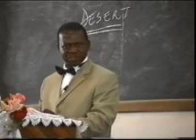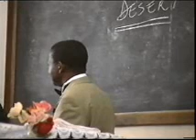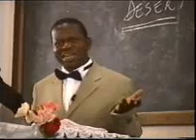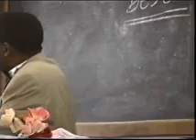Le Troisiene Exode Desert By Pastor Kazadi 11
Lubumashi Taberancle 17/09/06